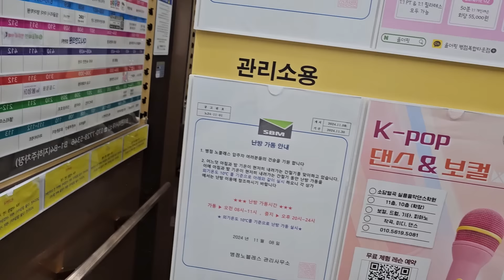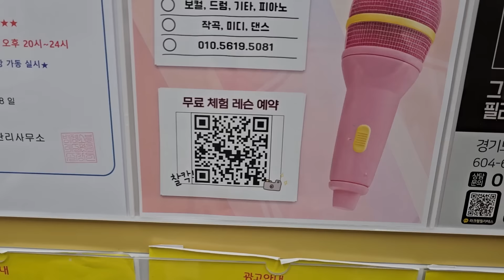Zima 100-lecia w Korei. Pierwszy koreański vlogmas w 2024 roku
Pierwszy koreański vlogmas w 2024 roku :)

Znajdziecie mnie też tutaj:
Moja książka: